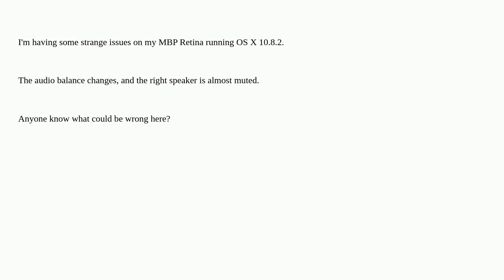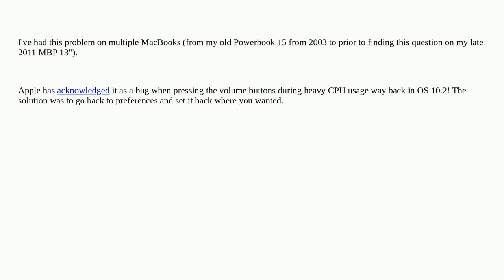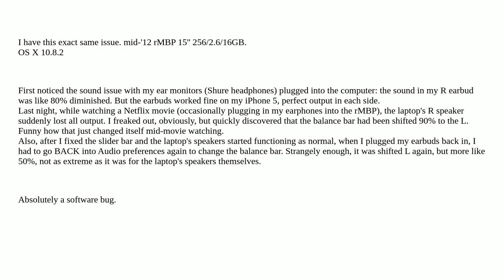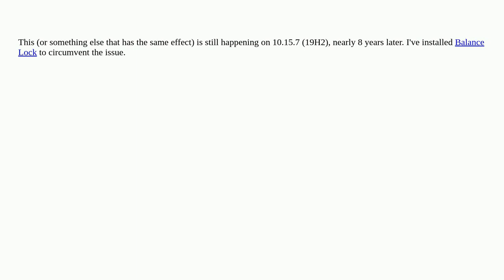Apple: Audio balance changes randomly in MacBook Pro Retina 15-inch' mid-2012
Audio balance changes randomly in MacBook Pro Retina 15-inch' mid-2012

A special thanks goes out to the awesome community

  macbook-pro macos sound-volume audio